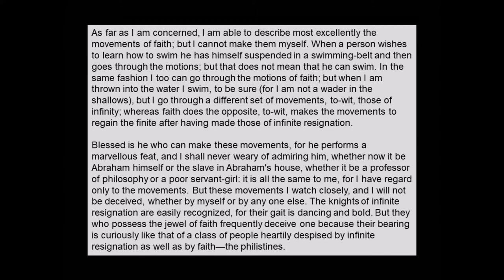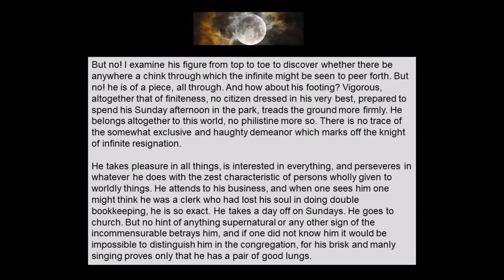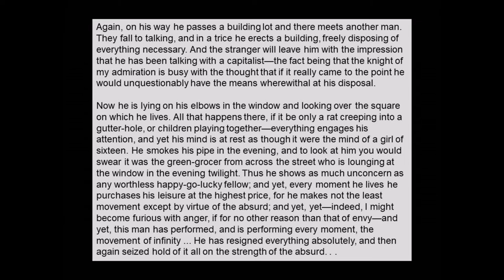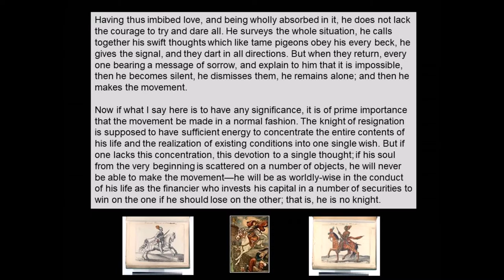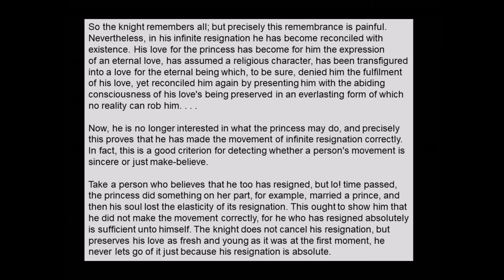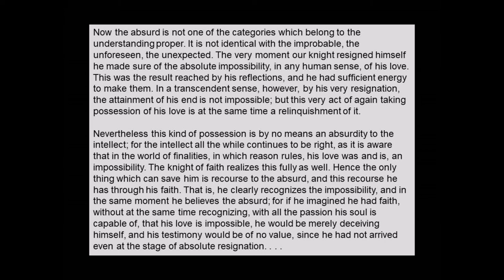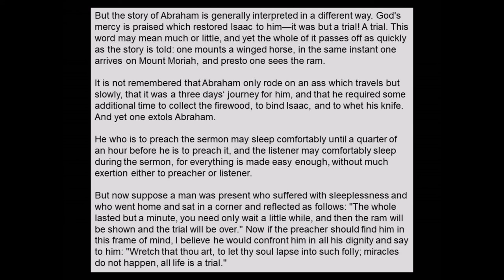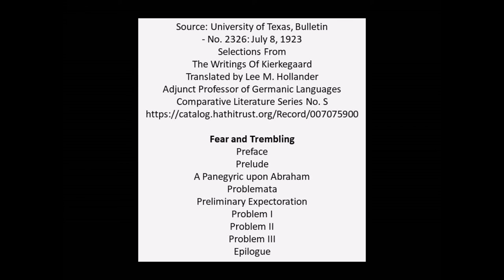Fear and Trembling 3b by Soren Kierkegaard from Fear and Trembling 1843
Soren Kierkegaard published Fear and Trembling in 1843. This is a selection from that book which was translated in 1923 by Lee M Hollander. Here's the text